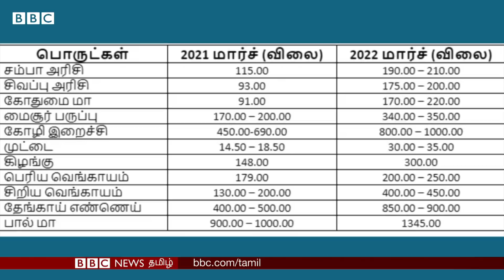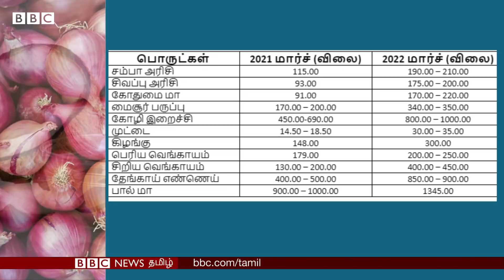இலங்கையில் உச்சத்துக்கு சென்ற அத்தியாவசிய பொருட்களின் விலை | Srilanka Economy Crisis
Srilanka Economy Crisis: இலங்கையில் உச்சத்துக்கு சென்ற அத்தியாவசிய பொருட்களின் விலை